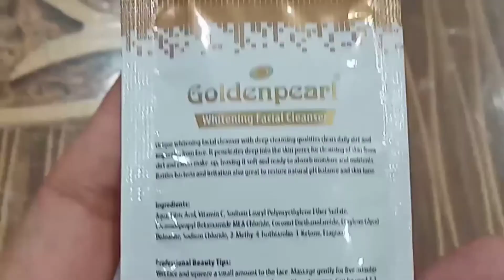5 Habits To Stay Ageless And Feel Young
How Do You Stay Ageless. How Can Woman Look Younger At 60.  How To Reverse Aging. How Can I Stay Young After 55. How To Stay Young Looking Forever. Stay Young And Healthy Always. What Makes A Woman Look Young Naturally. How To Stay Young And Beautiful. How To Stay Young Naturally. Can We Stay Young Forever. 5 Habits To Stay Ageless And Feel Young. Subscribe for three videos every week follow me also on Instagram All About You Enjoy Yours Best Healthy Quick Natural Easy And Effective Recipe.Watch Yours Most Liked Videos Play list Include In Yours Healthy Quick Menu For Yours Friday Chicken Biryani Fruit Salad Gajer Ki kheer Simple Biryani ,Yoghurt Biryani, Chilli Chicken, Chicken Recipe Chicken Curry Potato Ginger Bread Chicken Recipe,Restaurant Style Garlic Ginger Chicken You Can Also Watch Yummy Food World Chicken Biryani Recipe Thanksgiving Hosts!Okra Quick Recipe 2.53 Minutes. Pickle Fry Potatoes Quick Healthy Recipe 2.47 Minutes
Radish Pods Chicken Tasty Quick Recipe 5.24 Minutes Healthy Quick Chaat Recipe 1.29 Minutes Sindhi Green Sauce Biryani ,Green Sauce Biryani, Sindhi Biryani
Video Related To Makeup And Skin Care
You Are Like My Family .Help Others .Be The Sun .You Are Special And Beautiful .